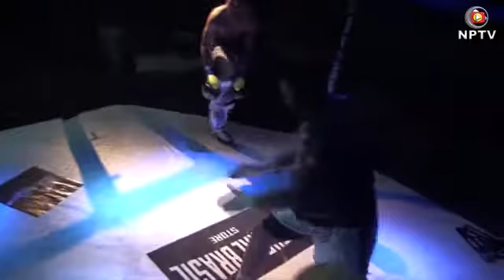LAF MMA 2ª EDIÇÃO 2016 NPTV 14